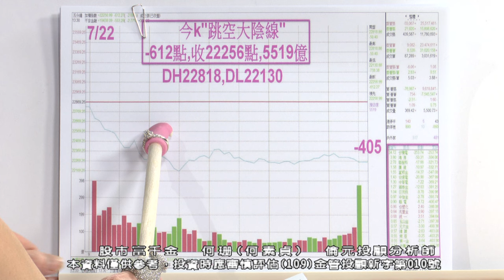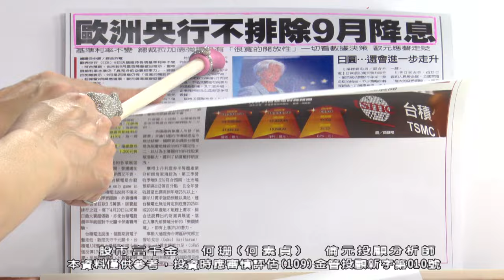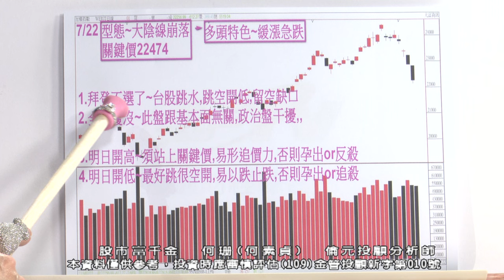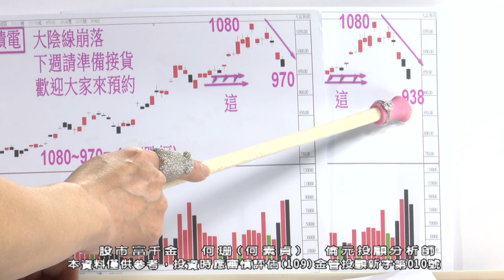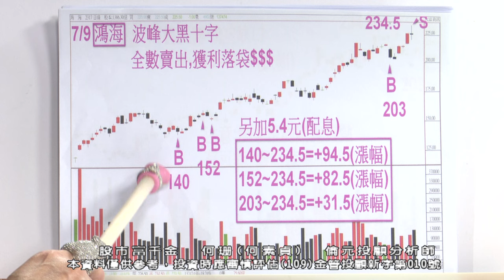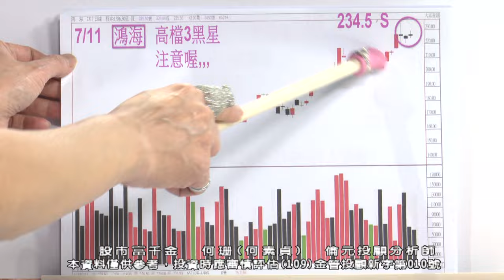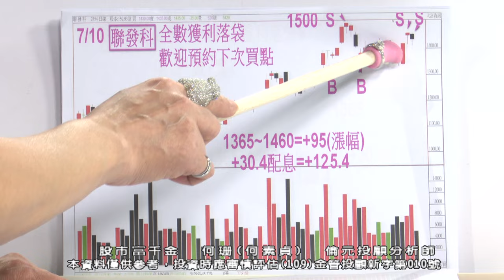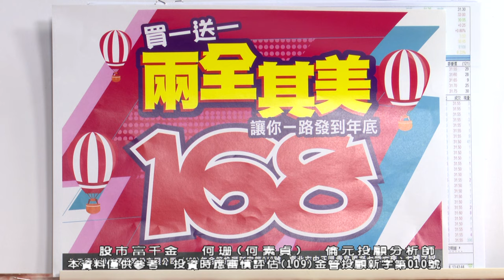20240722 1900 何珊 股市富千金